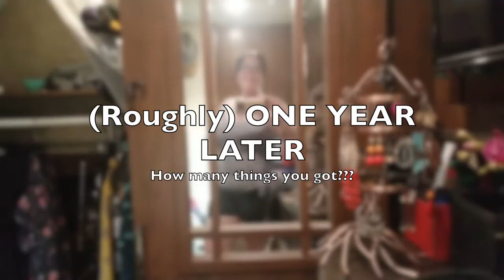Leave Today | EPS 09 - The 333 Challenge in Action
To prepare for tiny life, self-admitted hoarders take the "333 Challenge" and pare down their closet to "33 Things" for 3 months--then see what affect (if any) that had on their closet one year later.